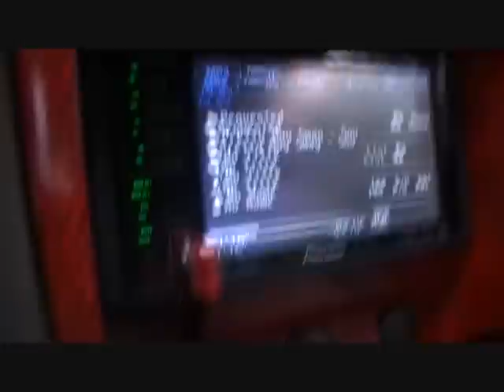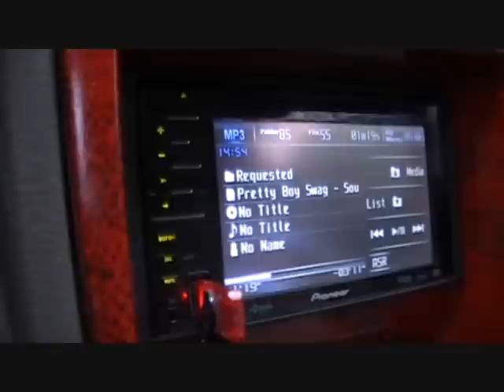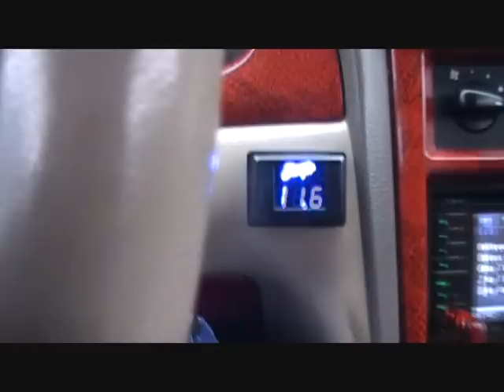recharge rate+interior flex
Here's to show you a lil flex and my recharge rate.